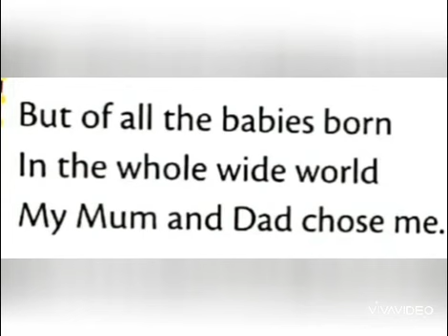They Chose Me (Part I)